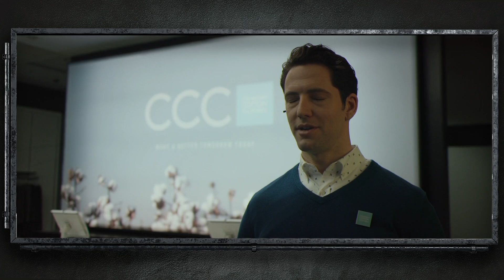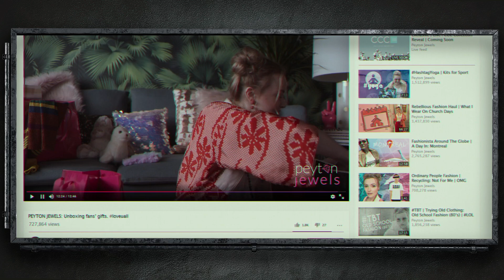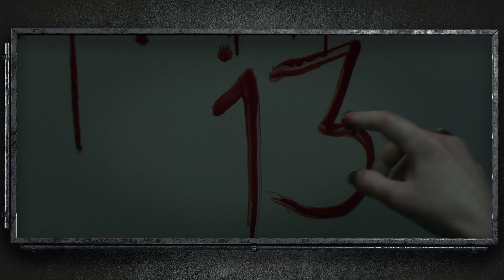CALÇA JEANS A$SAS$INA, VESTIU MORREU!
FILME: SLAXX (2019)

A história do filme está centrada numa calça jeans possuída, que foi trazida a vida para punir as teríveis práticas de uma empresa de roupas. A calça faz uma verdadeira carnificina com os vendedores da loja que ficaram até mais tarde no local.